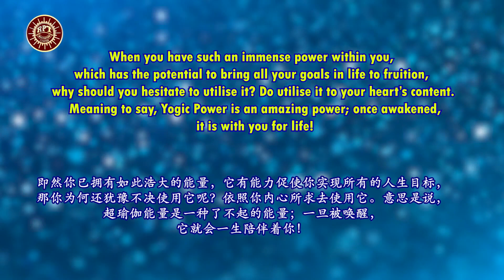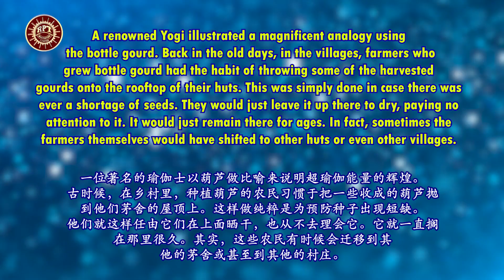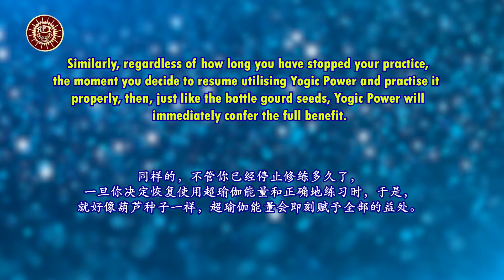RPT Dato' Sri Guruji's Words of Wisdom 02 08 2021